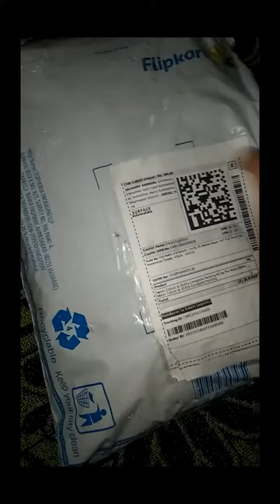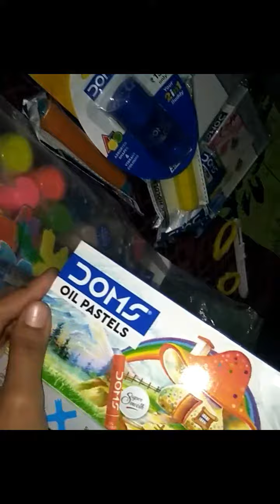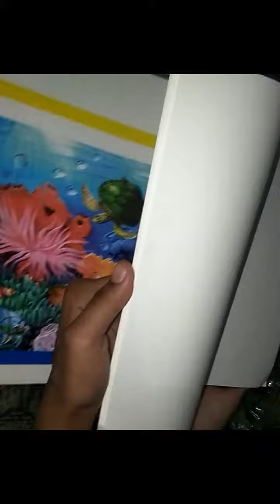my new doms painting set # unboxing # Dhanuja : art and craft lover❤